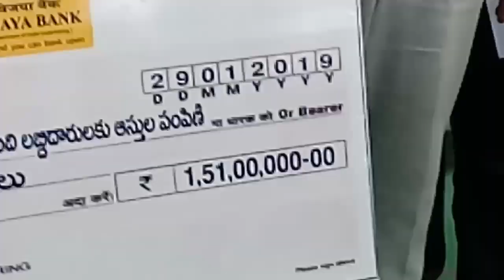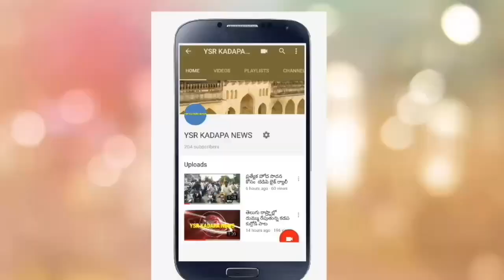టిడిపి ని ప్రజలు ఆదరించాలి.మంత్రి ఆదినారాయణ రెడ్డి